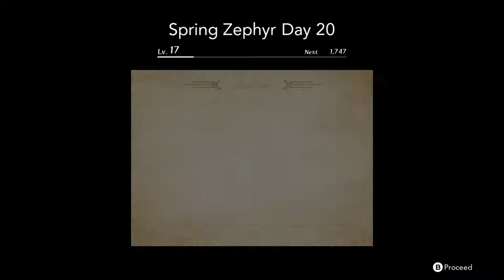Steam Deck | Harvestella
Steam Deck
Harvestella
Game Review

Game: Havestella
Genre: Action, RPG, Simulation
Developer: Square Enix
Publisher: Square Enix

SYNOPSIS:
"HARVESTELLA, an all-new life-simulation RPG from SQUARE ENIX!
Our protagonist awakens during the height of Quietus, a disaster that visits with the changing of each season – and a threat to all life.Lead a life of self-sufficiency with your vibrant house as a base and cooperate with allies to overcome various threats, all as you draw ever closer to the truth behind the disasters and the very world’s creation!
Quietus
The season of death that visits with the changing of the seasons. Plants wither. People cannot even walk around outside, due to the dust of death that fills the air. And each year, Quietus persists for longer and longer…
World
Nemea Town, where cherry trees bloom all year round. Shatolla, a seaside town home to a bustling tavern. Lethe Village, resplendent in the vibrant colours of the four seasons. The Holy Capital of Argene, cloaked in snow. Use the world map to travel to all these settlements and their respective dungeons. You will have to traverse beautiful, treacherous paths to reach the Seaslights – four giant crystals that govern the seasons.
Daily Life
Grow fruit, vegetables and crops in your fields to either sell or use as crafting materials. If you use the produce you’ve grown in your cooking, the food will grant extremely helpful effects for your adventures, such as HP recovery or temporary stat boosts! It might also be a good idea to take care of some plump cluffowl birds, dignified goat-like woolum, and a pet totokaku.
Allies
Shrika, a missionary searching for a new form of faith. Heine, a pompous gentleman mechanic.Asyl, descendent of the Wind poem people. And Aria, a mysterious girl who claims to have come from the future. Cooperate with – and sometimes clash with – your allies, including these characters among others. Reach a deeper mutual understanding by facing their worries and their way of life head on.
Combat
Overcome battles by switching seamlessly between jobs during combat – including the Fighter, adept with swift sword techniques, the Shadow Walker, which deals critical wounds with twin blades, or the Mage, specialising in magic attacks. When faced with a mighty foe, skilfully target their weak points to inflict the Double Break state and take them down in an instant!"